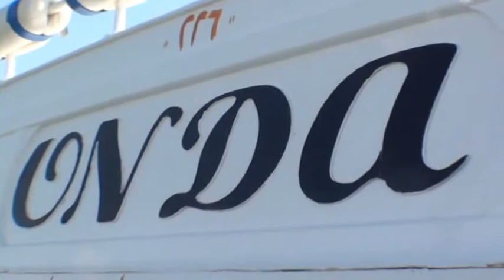Safaga 2014 Trailer